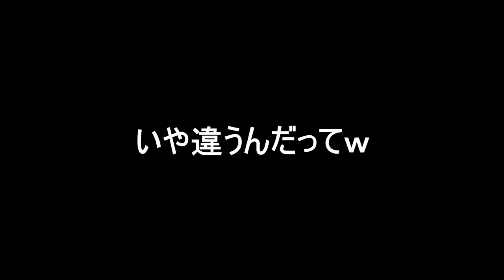え？これ難しいの？www『マリオメーカー2』